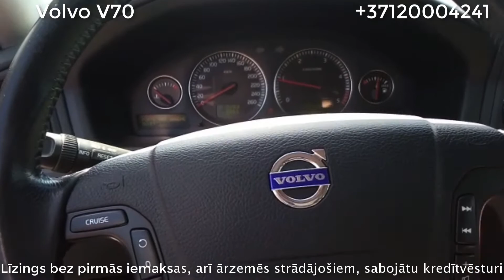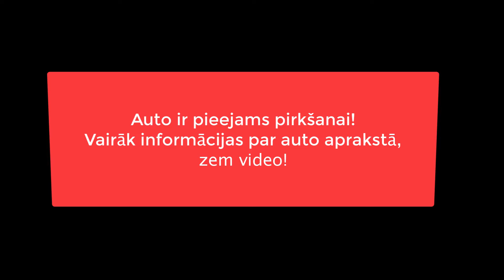Volo V70 video sludinājums